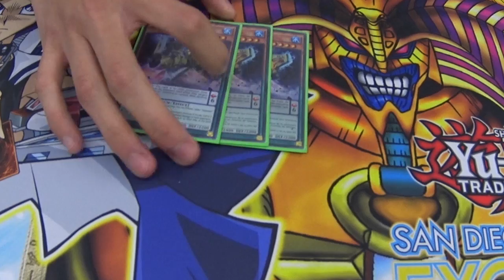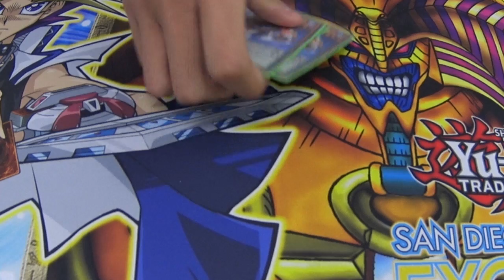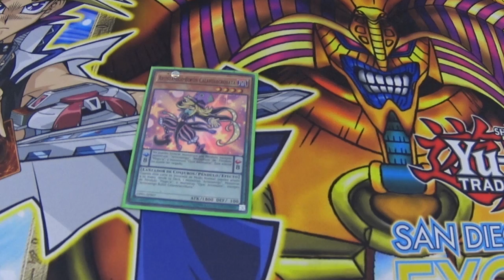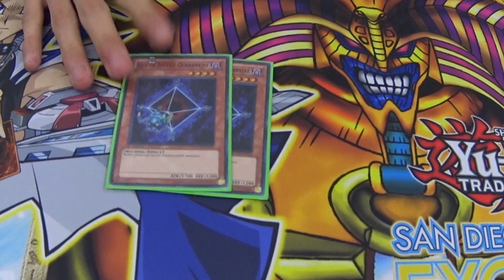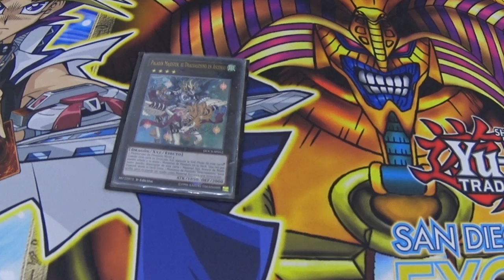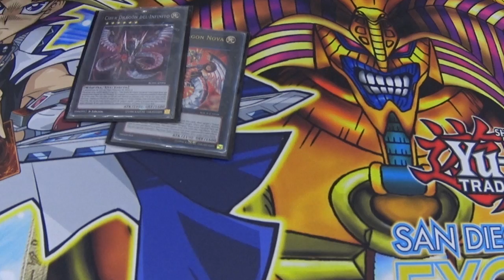Dinomist ◄ Deck List Cobra Kai ► | Yu-Gi-Oh!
Que rock gente de Cobra Kai, el es Chichico, nos enseña su deck profile Dinomist, nos enseña algunas estrategias y obviamente como armo su deck, esperemos que les agrade nuestro primer video del año !!

Llevamos ya casi 4 meses con este canal y estamos apunto de alcanzar los 2000 suscriptores, se que no es mucho pero quiero darles las gracias; Gracias infinitas por seguirnos, Sus cribete!